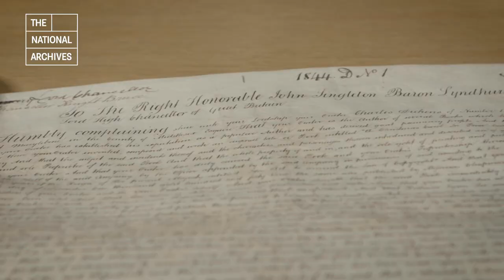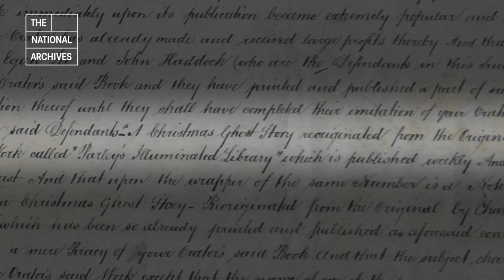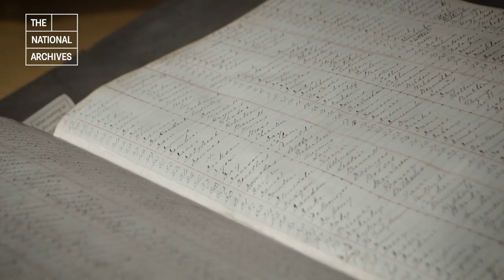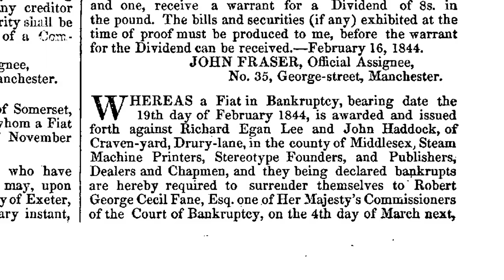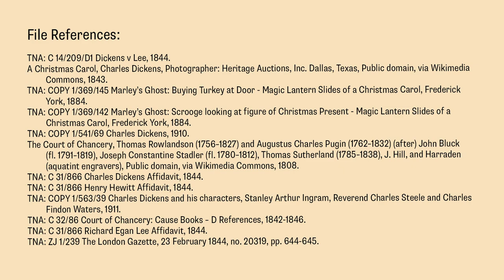A Christmas Carol Goes to Court: Charles Dickens in Chancery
A Christmas Carol, published 19 December 1843 is one of Charles Dickens’ most beloved works and did much to create our image of an archetypal Victorian Christmas. But its success immediately caused its author trouble, as he found a cheap rip off of his book was being sold by unscrupulous publishers. Dickens sued them in the Court of Chancery, but the courtroom wasn’t the only thing in for a trial. In this video The National Archives’ Head of Modern Domestic Records Christopher Day shares the story of Dickens day in court as told by our documents.